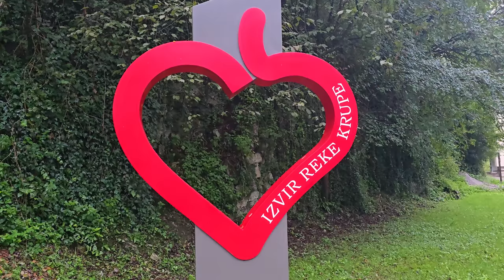2024-09-15 IZVIR KRUPE